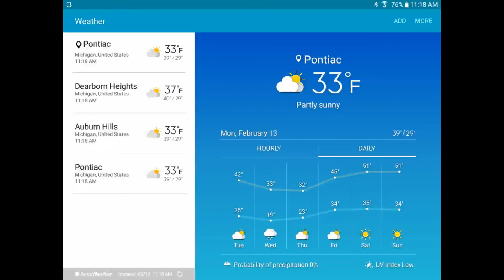Flight Of The DJI Phantom 3 Advanced On St Valentine Monday February 13, 2017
Because it was still chilly in mid-February, I did not fly my DJI Phantom 3 Advanced very far and for very long. The quadcopter took a while for IMU Preheating for the battery to warm up. The motors wouldn't start if the temperature was below 15 degree Fahrenheit.